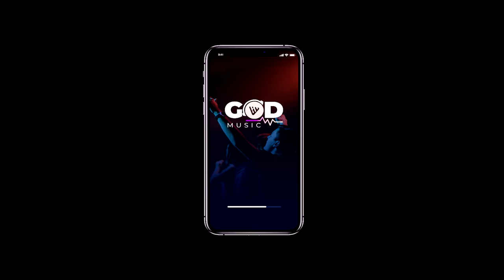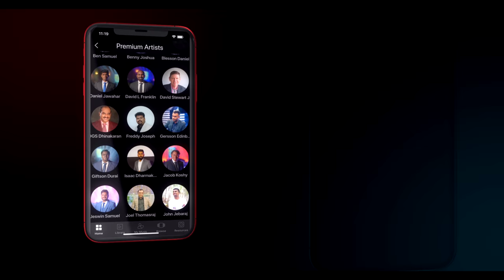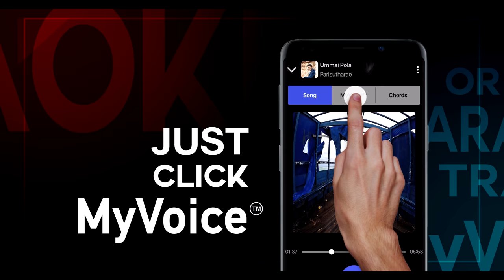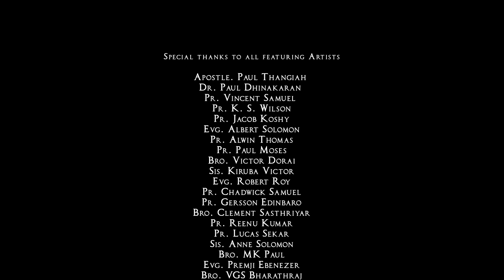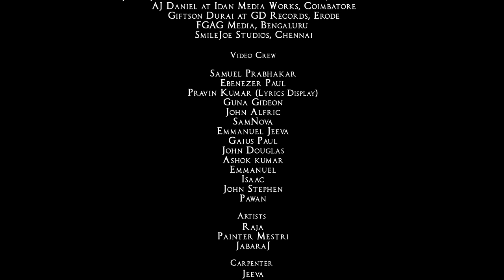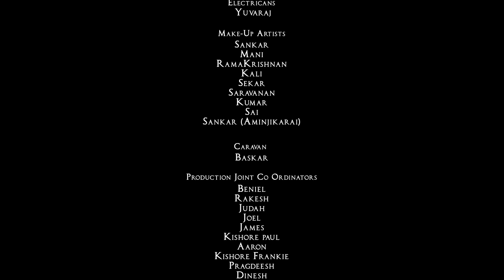UNITED!!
"Behold, how good and how pleasant it is for brethren to dwell together in unity!"